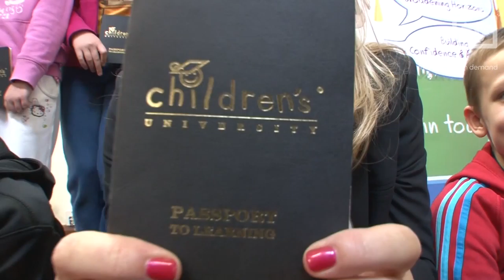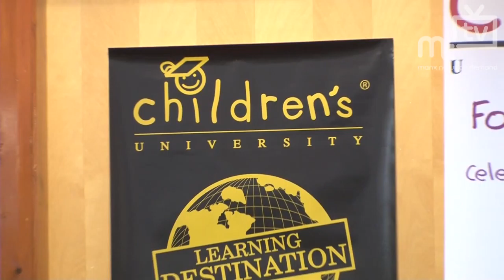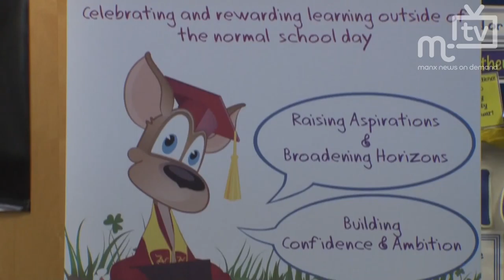MTTV archive: Childrens university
The children's university launches in the Isle of Man